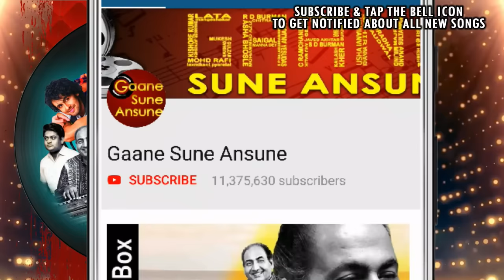Na Tum Ho Yaar Aloo | Mukesh, Manna Dey | Dus Numbri 1976 Songs | Hema Malini, Pran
Presenting NA TUM HO YAAR ALOO FULL VIDEO SONG from DUS NUMBRI movie starring Manoj Kumar, Hema Malini, Premnath in lead roles, released in 1976. The song is sung by Mukesh, Manna Dey and music is given by Laxmikant-Pyarelal, music is available exclusively on Gaane Sune Ansune.

Song: NA TUM HO YAAR ALOO
Singer: MUKESH, MANNA DEY
Music Director: LAXMIKANT-PYARELAL
Lyricist: MAJROOH SULTANPURI